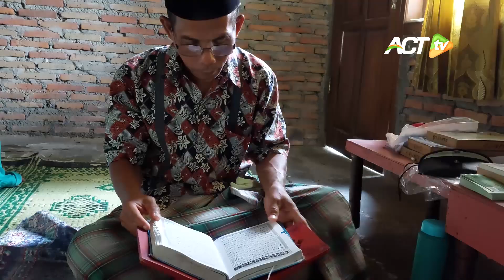KORBAN GEMPA JOGJA 2006 SILAM, TAK BERDAYA DIDERA KEMISKINAN..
Cerita datang dari pelosok Kabupaten Bantul, Yogyakarta. Keluarga ini merupakan korban dari gempa Jogja yang mengguncang fatal tahun 2006 silam.

Belasan tahun usai gempa, rumah bantuan untuk korban gempa yang kini ditempati, tak pernah memiliki MCK.

Jangankan punya MCK, untuk memenuhi kebutuhan makan saja, seringkali tak mencukupi.

Begini kisahnya..